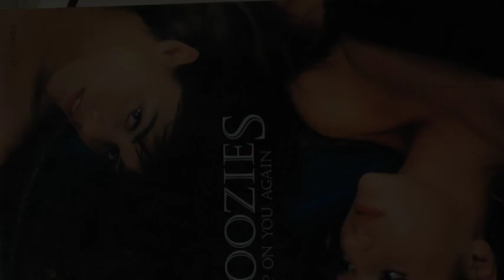THE CHANTOOZIES_ Compilation CD sample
A sample of what you will find on The Chantoozies Compilation CD.
Witch Queen/ He's Gonna Step On You Again/ Wanna Be Up/ Love the one you're With. So many more. plus an original bonus track - 'No Fool for You".